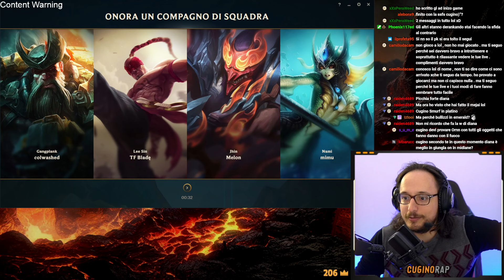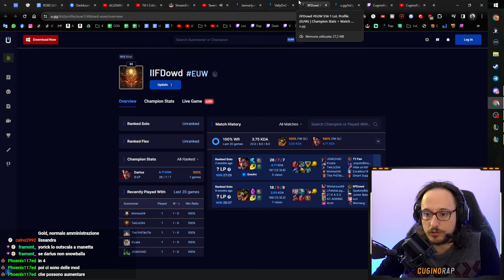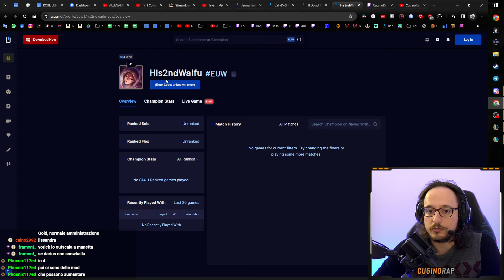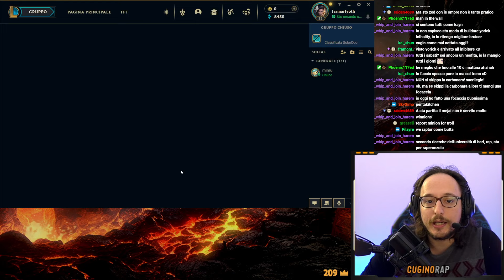DIANA È FORTISSIMA (carrio i platino 1v9) - SSFS GIORNO 15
00:00:00 GAME 1 - DIANA MID (I)
00:25:46 GAME 2 - DIANA MID (II)
00:49:28 GAME 3 - DIANA MID (III)

🎮 Discord (Entra nella community! Partecipa ai Tornei e vinci premi!)

🦋 TAGS 🦋
Diana Gameplay ITA. Se Sei Forte Sali Challenge Day 15. League of Legends ITA.